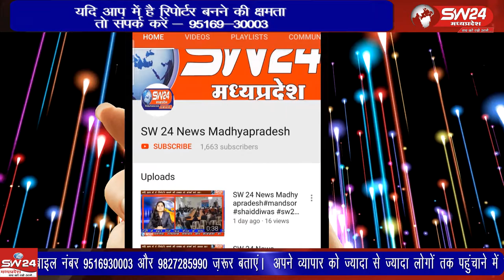Khargone- खरगोन की इंदिरा नगर काॅलोनी में एक मकान की छत पर मोबाइल कंपनी का टावर लगाया जा रहा था।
खरगोन की इंदिरा नगर काॅलोनी में एक मकान की छत पर मोबाइल कंपनी का टावर लगाया जा रहा था। इस टावर को लगाए जाने का क्षेत्र के रहवासियों ने विरोध किया और एसडीएम को ज्ञापन सौंपा है। खरगोन से जयंत गुप्ता की रिपोर्ट